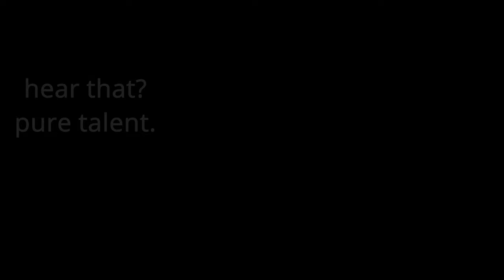ALL Ariana Grande WHISTLE NOTES in Songs!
Ariana Grande whistle notes in songs